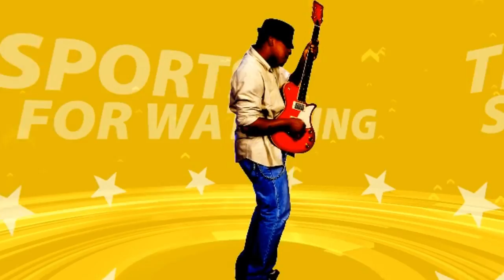Battle Royal Elimination Game 2 - Can We Win To Stay Alive? - MLB The Show 18